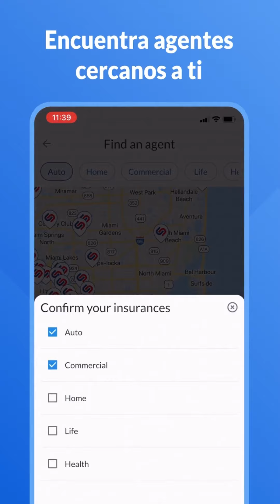Drialys Muñoz está estrenando auto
Nuestra amiga Drialys Muñoz está estrenando auto, y mientras se lo muestra a Maria Marin ella le da muy buenos consejos para mantenerlo bien asegurado.